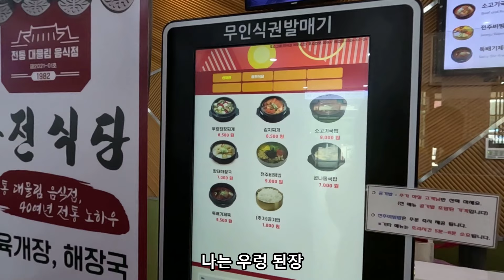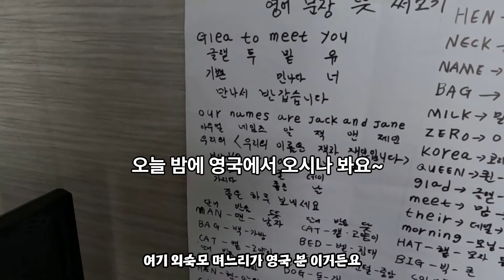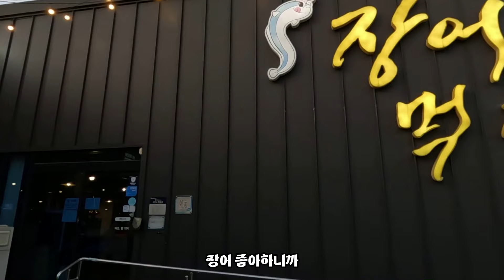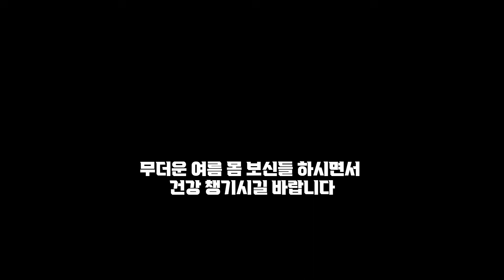우즈벡 며느리의 여름 휴가 시작은 시댁 살이부터?(한국에 사는 우즈벡 여자의 일상 나들이)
아노라 가족이 여름 휴가를 떠납니다.
시어머니가 쓰러지셨다는 소식을 듣고
먼저 시어머니를 찾아 뵙고 다행히 회복 하셔서
생신을 축하 드리고 다음 일정을 이어 갑니다
여러분도 무더위 폭염에 건강 챙기시길 바래요~^^

한국에 15년째 살고 있는 우즈베키스탄 여성의 일상 나들이!!!
제가 한국에서 살면서 겪은 일들을 솔직하게 보여드리고 싶습니다.
제가 한국살이 하는 과정을 또한 아이들이 커가는 과정을 영상으로 남기고자 시작했어요
제가 만들어 가는 인생을 함께 공감 하시는 분들과 나누고 싶습니다

☆후원계좌☆ (여러분들이 말씀 하셔서 올립니다 ^^;;)
    국민은행 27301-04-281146 BASIMOVA OYKHUMOR NURIDDIN KIZI

※ 아래에 있는 인스타 계정 링크타고 오시면 저랑 더욱 편하게 소통 하실 수 있어요~※